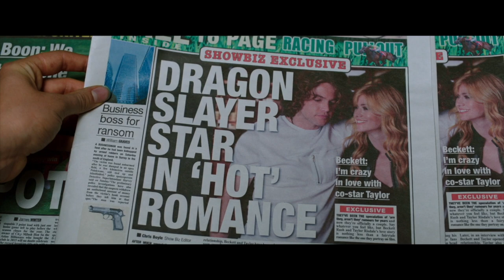FINDING YOU (2021) Jedidiah Goodacre & Rose Reid Interview | Katherine McNamara, Romance Movie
Jedidiah Goodacre & Rose Reid chat with Noah about their new romance flick 'FINDING YOU' and when they found themselves. FINDING YOU is an inspirational romantic drama full of heart and humor about finding the strength to be true to oneself. After an ill-fated audition at a prestigious New York music conservatory, violinist Finley Sinclair (Rose Reid) travels to an Irish coastal village to begin her semester studying abroad. At the B&B run by her host family, she encounters gregarious and persistent heartthrob movie star Beckett Rush (Jedidiah Goodacre), who is there to film another installment of his medieval fantasy-adventure franchise. As romance sparks between the unlikely pair, Beckett ignites a journey of discovery for Finley that transforms her heart, her music, and her outlook on life. In turn, Finley emboldens Beckett to reach beyond his teen-idol image and pursue his true passion.  But when forces surrounding Beckett’s stardom threaten to crush their dreams, Finley must decide what she is willing to risk for love.

FINDING YOU releases in theaters May 14th.